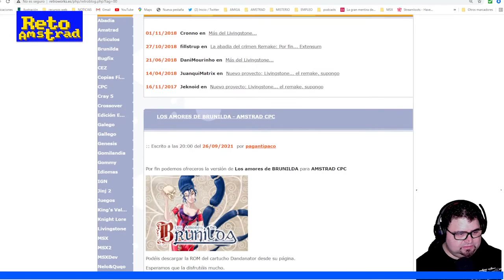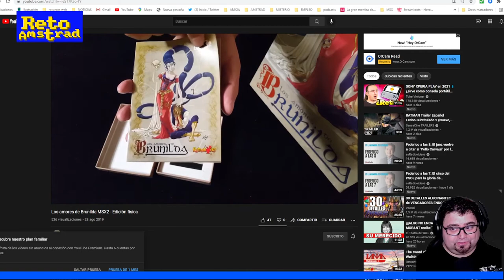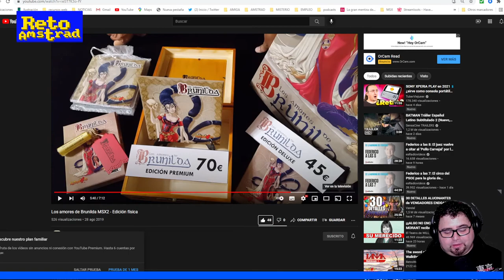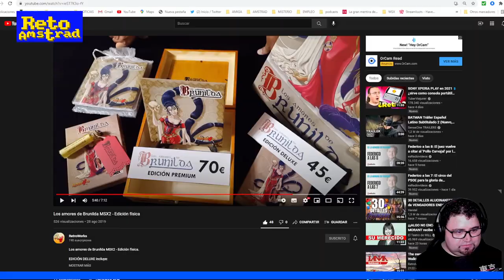👻 | LOS AMORES DE BRUNILDA | COMPLETO | RETO AMSTRAD | CPC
Vivimos las aventuras de Fray Gonzalo y Fray Cesáreo los cuales iban en ruta del Camino de Santiago y se encuentran de bruces con la sobrenatural Brunilda y sus amores. Un RPG narrativo que nos sorprende mezclando géneros y gráficos estupendos. Versión amstranita superior a la original de Spectrum en gráficos e idéntica en desarrollo. Y la recompensa un trago de Orujo del Boticario. Enhorabuena a RETROWORKS.